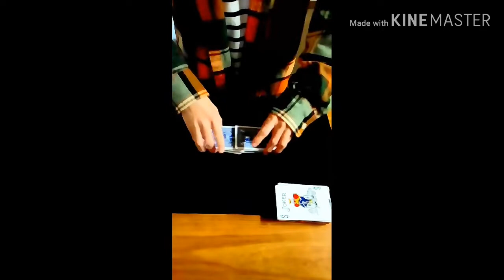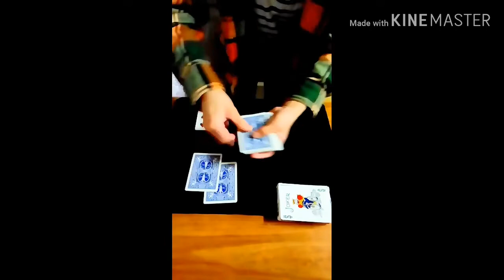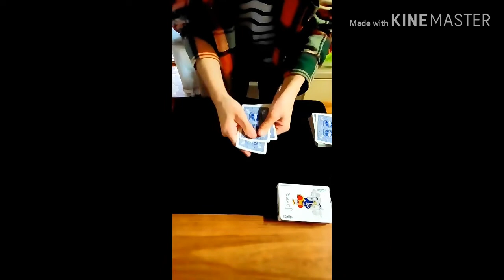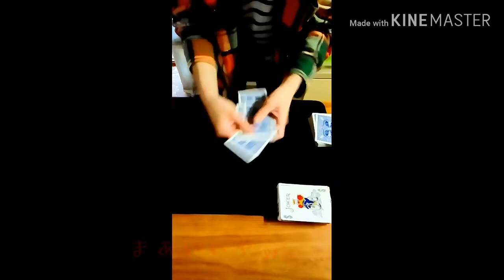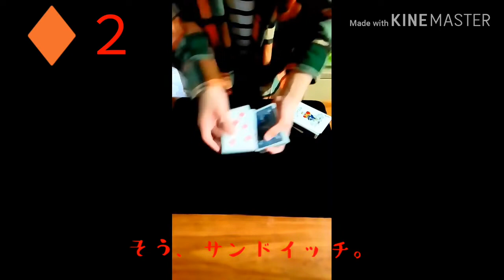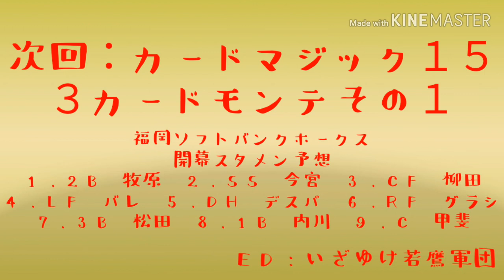カードマジック１４ カードマジックルーティーンその１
手品家の篠原直人さんがやっていたルーティーンを少し改良したもので、これまでに投稿した動画のマジックを上手く繋ぎ合わせました。